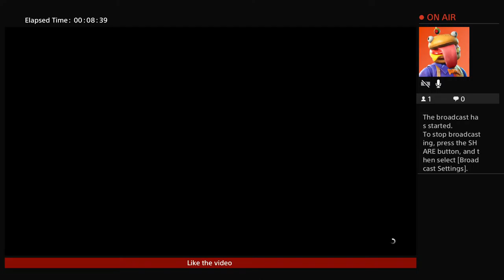yt_trapboymauri's Live PS4 Broadcast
Gamer all the way🏧